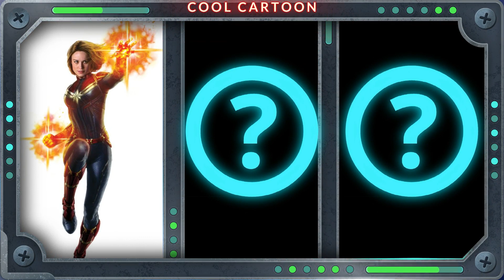Superheroes Girl as blackpink cute kpop💥 All Characters (Marvel & DC)